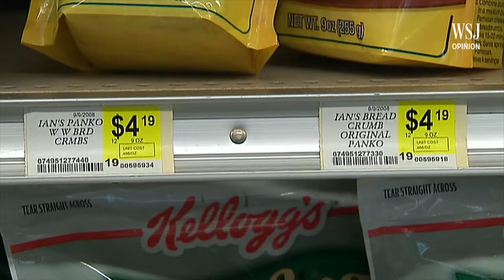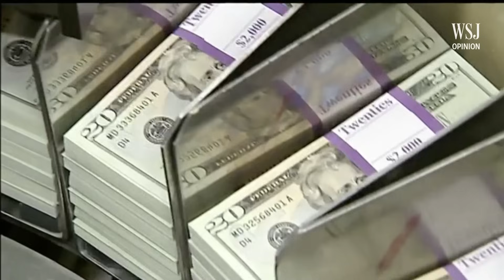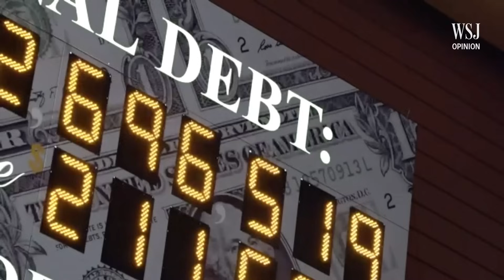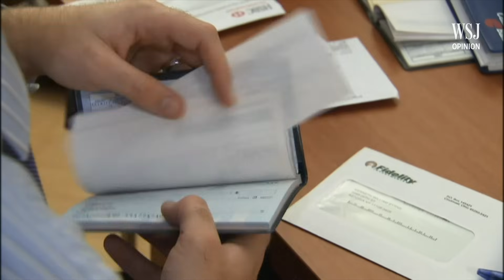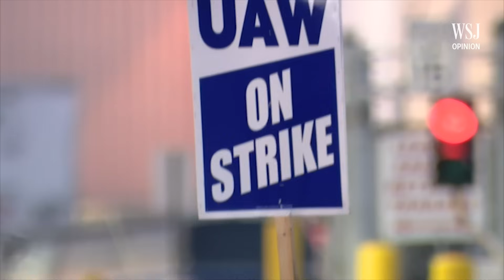Bidenomics Gets No Respect | Wonder Land: WSJ Opinion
Citing the president’s age lets Democrats off the hook for the political failure of his economic policies.

Images: AP/AFP/EPA/Getty Images Composite: Mark Kelly (11/08/23)